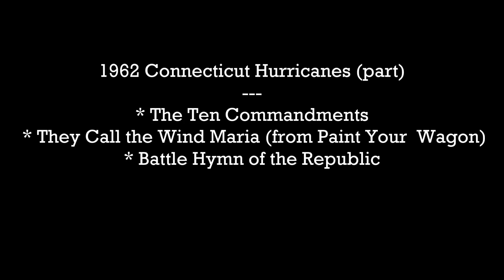1962 Connecticut Hurricanes (part)